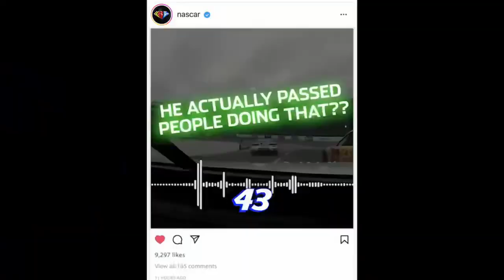[[ FS1 RACEDAY ]] Ross Chastain’s Hail Melon Fan Reactions | Martinsville 2023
During FOX’s Raceday For The 2023 Martinsville Spring Race, FOX Made This Compilation Of Fan’s Reaction To Ross Chastain’s Hail Melon Move